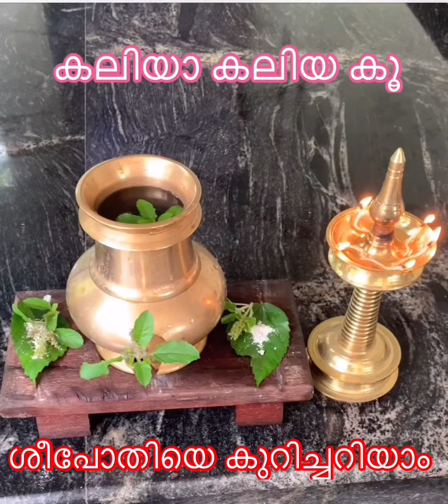kaliyanu kodukkal //കർക്കിടകം //ramaayana masam//ശീപോതിkarkidakam